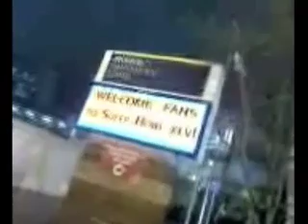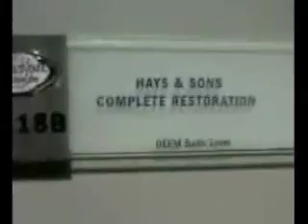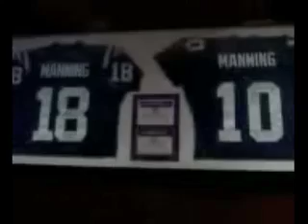Inside Super Bowl Indianapolis 2012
Originally conceived as a YouTube PR advertising tool for One Brick Indianapolis and YouTube consecutive clip experiment with a Sanyo cell phone. Due to success with timed clip release (see MandMs clip) via txt the day before the SuperBowl = became a behind-the-scenes short film showcasing One Brick Indianapolis, Lucas Oil Stadium and some SuperBowl 2012 secrets.